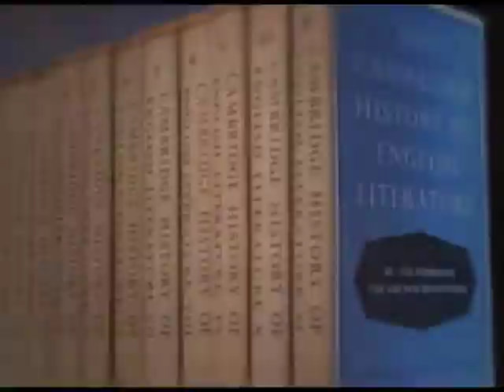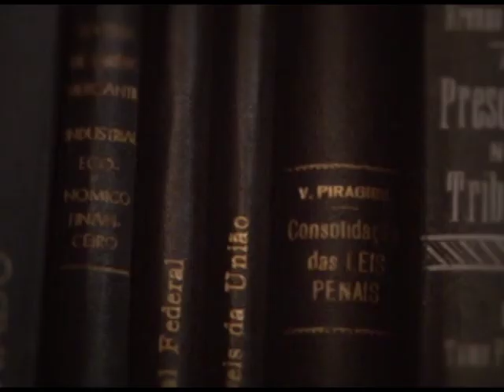Direito & Literatura - Antonio Candido (Bloco 2)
Nesse programa, Lenio Streck discute o tema "Antonio Candido" com os convidados Draiton Gonzaga de Souza, professor de Fiilosofia da PUCRS; Eloísa Capovilla, professora de História da Unisinos e Luís Augusto Fischer, professor de Letras da UFRGS.